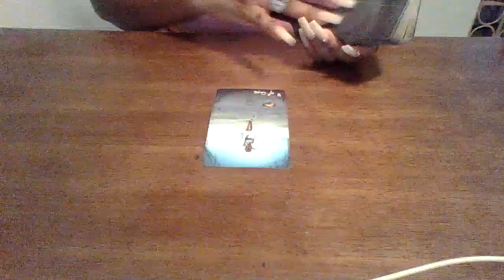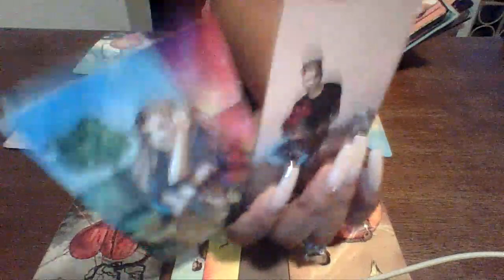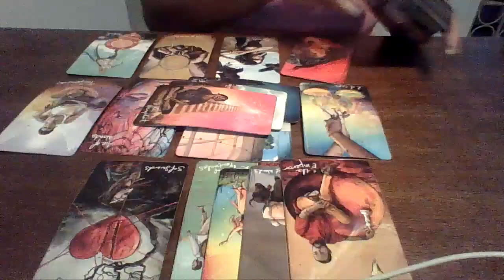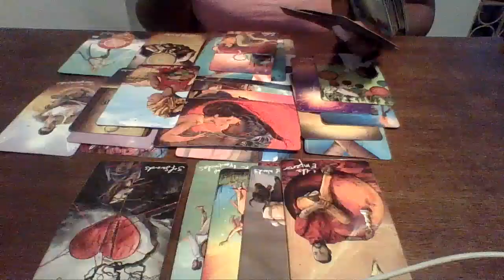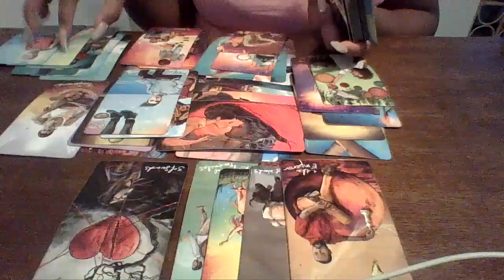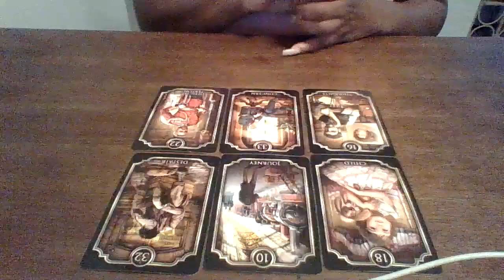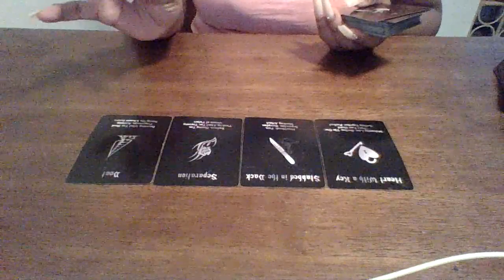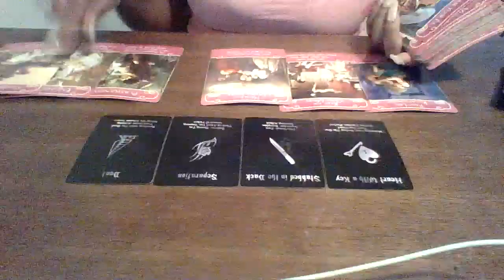DM & Karmic Tales: DM Has One Foot Out The Door..Thinking Of You He Wants To Reconcile!